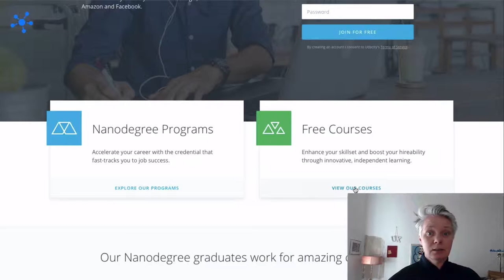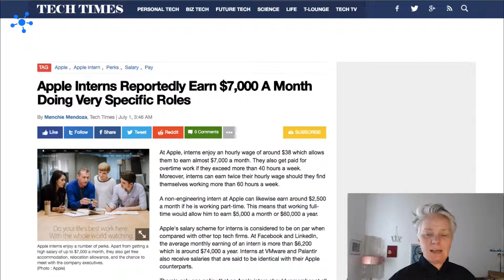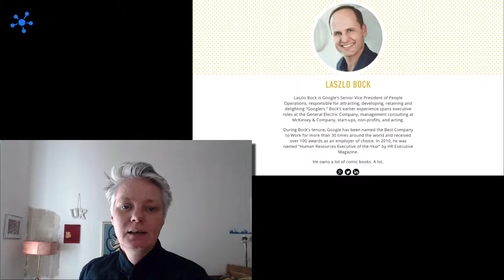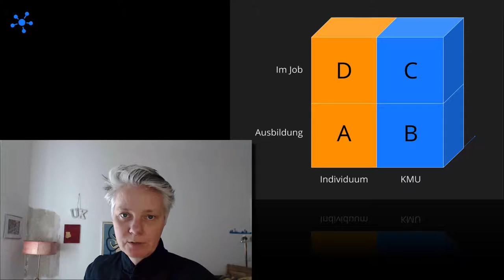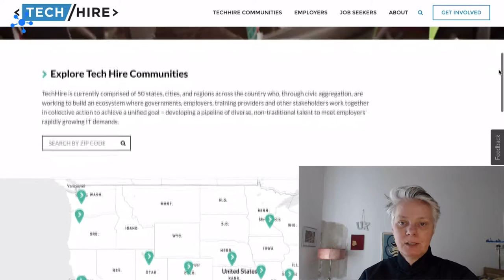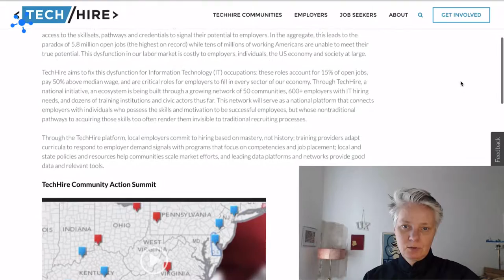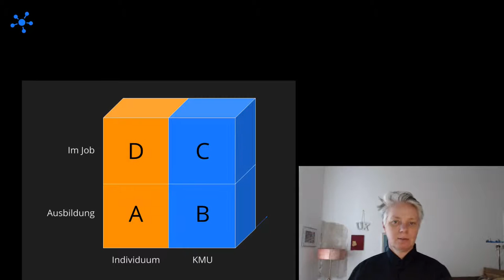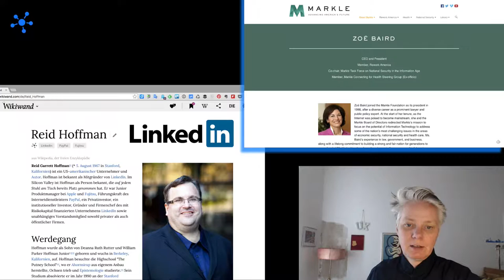Bildung 4.0 als Mittagssnack